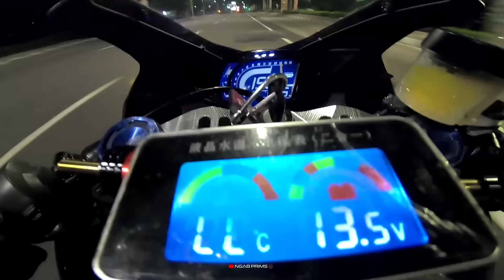DIKIRA FINISH DULUAN, TERNYATA CBR SILUMAN NGERATAIN BARISAN || CBR 250RR VS NINJA 150R 2 TAK